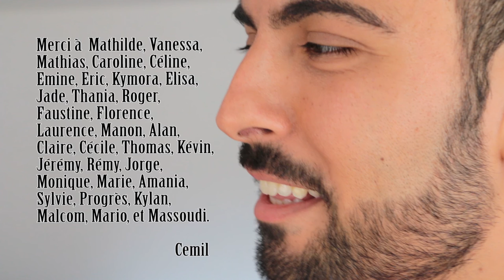Bonjour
J'adore dire bonjour.
Je pourrai même dire que j'adore dire bonjour à n'importe qui.
Mais c'est qui n'importe qui?
Mon patron ou mes parents méritent mon bonjour, ma considération, mais pas n'importe qui d'autres?
Et toi, quel est ta relation avec les bonjours? :)